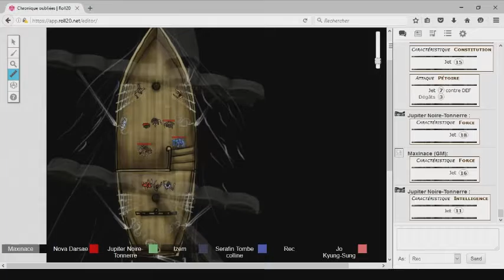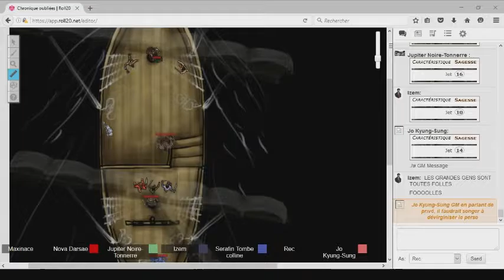Orlea | 27 | Une mer agitée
Vingt-septième épisode de la campagne JDR: Orlea !

Joueurs:

Izem, demi-Orque barbare joué par Calad
Porthos, Drakeïde chevalier joué par Trigenn
Nova, Félis magicien joué par Darknovase
Seraphin, Halfeline voleuse jouée par Realonna
Kyung, Humaine Arquebusier jouée par Ripgeeklost